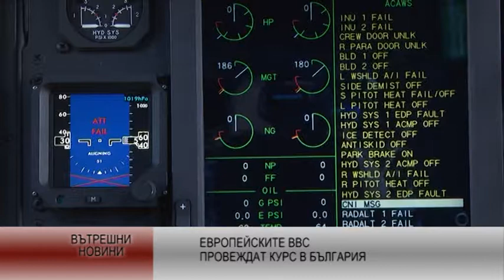Европейските ВВС провеждат курс в България